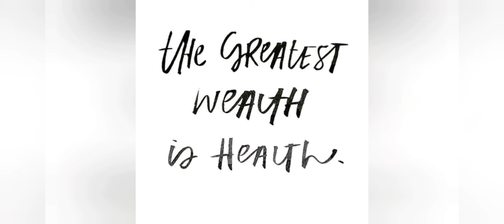Greatest Wealth is your Health